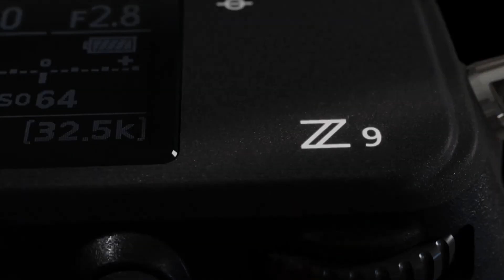Quel appareil photo choisir ?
Tu ne sais pas quel appareil photo acheter ? Dans cette vidéo, je te guide vers quel appareil photo investir en fonction de tes besoins et de ton budget pour une utilisation principalement photo.

▬▬▬▬▬ SOMMAIRE ▬▬▬▬▬
00:00 Intro
00:15 Quels sont tes besoins ?
02:43 Mes recommandations
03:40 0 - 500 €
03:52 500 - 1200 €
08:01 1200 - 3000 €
16:05 3000 € et +
20:43 Petit conseil
20:59 Outro

▬▬▬▬▬ MATERIEL ▬▬▬▬▬
Caméra : Sony Alpha 7 II
Objectif : Sigma 24-70 DG DN F2.8
Micro : Rode NT1A

Et n'oublie pas, se former c'est bien, mais sortir shooter c'est tout aussi important !